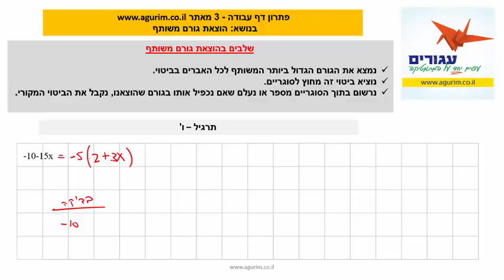דף עבודה 3 - אלגברה הוצאת גורם משותף - תרגיל-6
דפי עבודה באלגברה לחטיבת הביניים וחזרה כהכנה ללימוד לקראת בחינת הבגרות , במתמטיקה. דפי עבודה רבים ומאות סרטונים מופיעים באתר עגורים. באתר עגורים תמצאו טכניקות ושיטות מתקדמות ללימוד לבחינת הבגרות במתמטיקה באינטרנט.